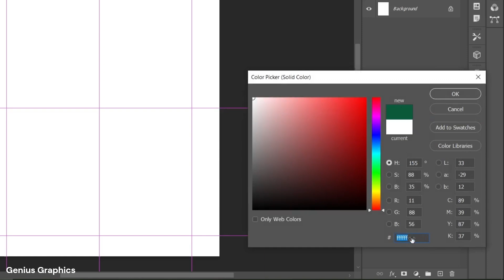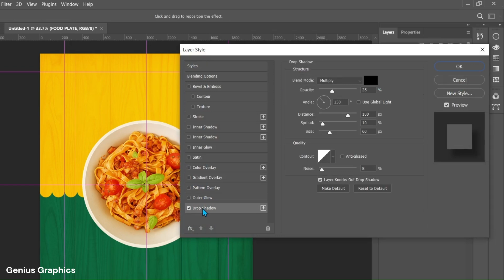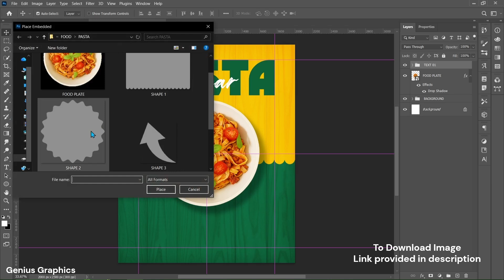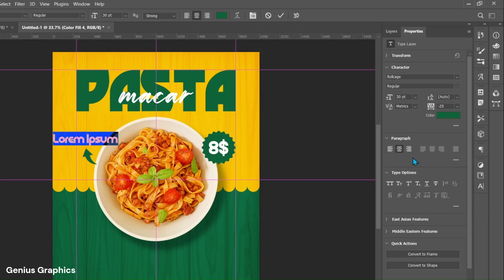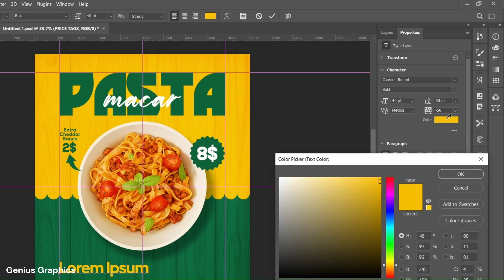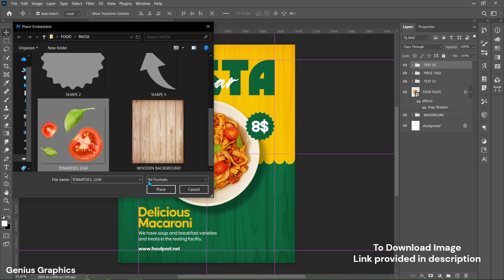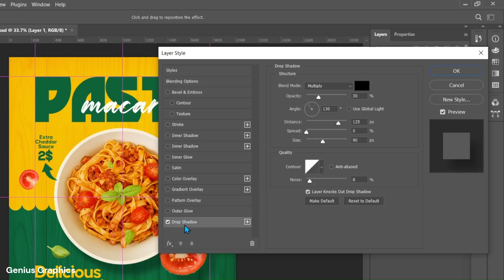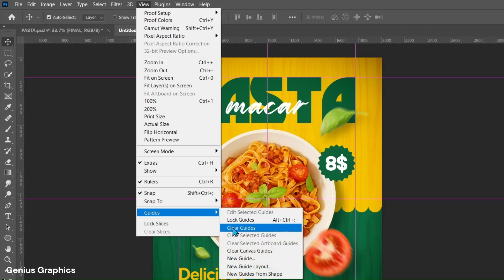Creative Restaurant Food Flyer Design in Photoshop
Creative Restaurant Food Flyer Design in Photoshop | Step-by-Step Professional Tutorial
Create Amazing Poster Designs in Photoshop
Learn create such amazing poster designs in photoshop with this easy to follow step-by-step graphics design tutorial even for absolute beginners
CHAPTERS:
00:00 Intro
00:10 New Doc
00:18 Create Backdrop
02:05 Add Pasta plate and Shapes Text
09:00 Add Tomato leaf images
11:34 Add Camera raw filter
12:06 Final look
12:10 Outro
Any comments related tutorial are welcome
Creative Restaurant Food Flyer Design in Photoshop – Step-by-Step Tutorial for Stunning Results
How to Design a Professional Restaurant Food Flyer in Photoshop (Complete Guide)
Modern Restaurant Flyer Design Ideas | Photoshop Tutorial for Beginners
Eye-Catching Food Flyer Design in Photoshop – Perfect for Cafes & Restaurants
Master Creative Restaurant Flyer Design in Photoshop Like a Pro